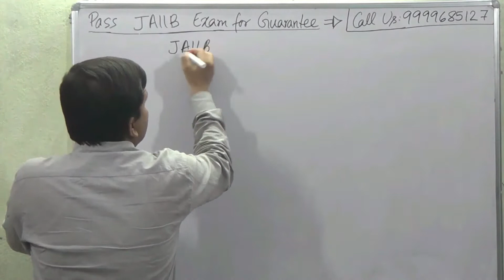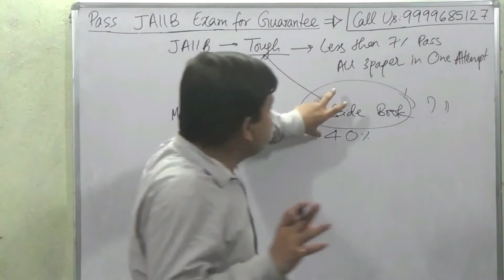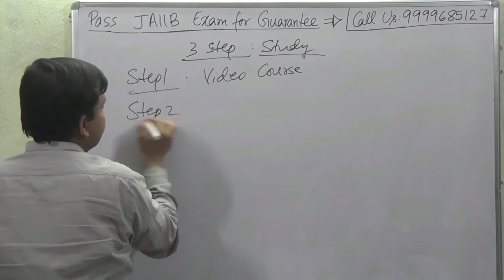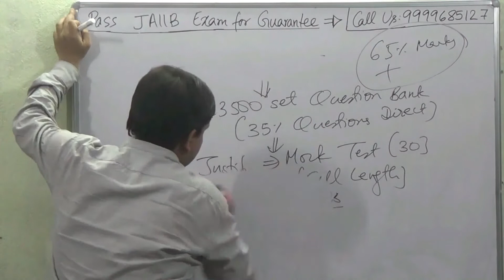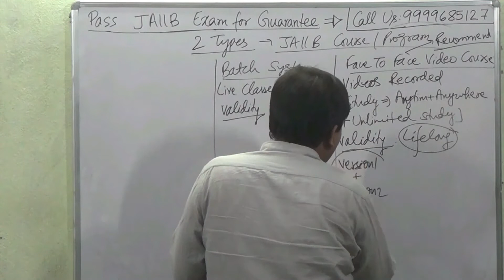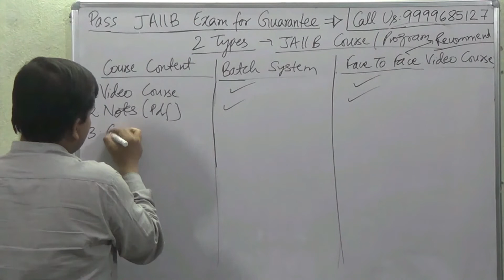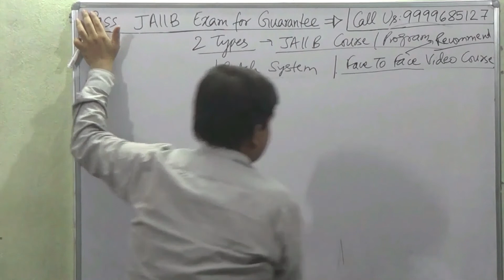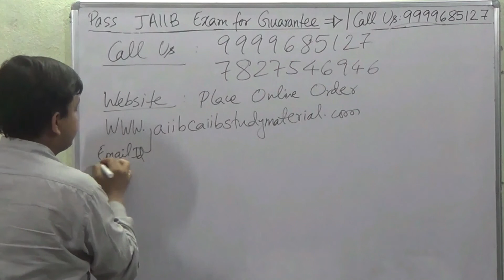PASS JAIIB EXAM 2021 FOR GUARANTEED